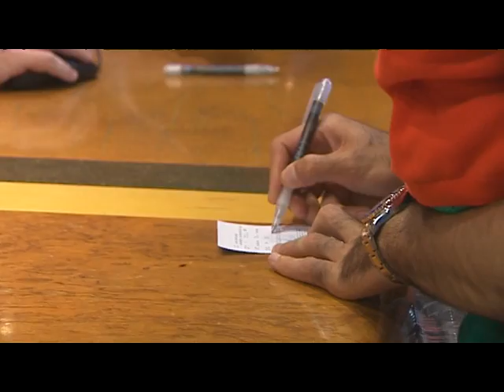Llegada Nekounam a Pamplona